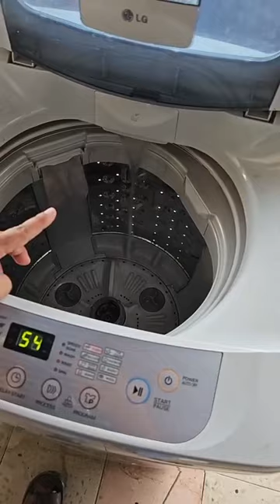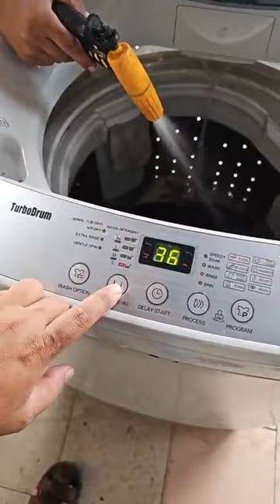MESIN BASUH LG AIR KELUAR DARI BAWAH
Hai..Video kali ini saya nak kongsikan kepada anda masalah mesin basuh LG air keluar ikut bawah..mudah je..Jom tonton dan kongsikan video tutorial ni.